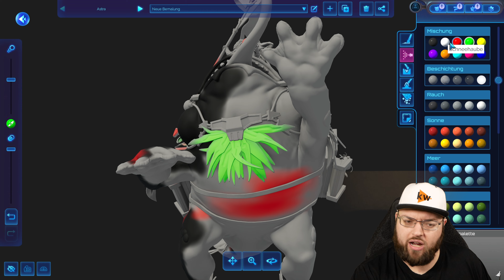Moonbreaker Review | TableTop trifft auf Hearthstone & Figuren bemalen kann man auch noch! 🎨🖌️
Entdeckt "Moonbreaker", ein fesselndes rundenbasiertes Strategiespiel, das das Erlebnis digitaler Miniaturen in einem von Brandon Sanderson erschaffenen, weitläufigen Sci-Fi-Universum bietet. Steuert Kapitän und Crew in taktischen Gefechten, die sowohl spannende Wettbewerbe als auch Abenteuer umfassen.

In "Moonbreaker" könnt ihr eure strategischen Fähigkeiten unter Beweis stellen, indem ihr in jedem Zug sorgfältig plant und agiert, um eure Gegner in packenden Scharmützeln zu überwinden. Das Spiel kombiniert detailreiche Miniaturen-Ästhetik mit komplexen taktischen Herausforderungen und bietet eine einzigartige Tiefe in seiner Spielmechanik.

In diesem Video gehe ich auf die Hauptmerkmale von "Moonbreaker" ein, zeige euch, wie ihr eure Taktiken perfektionieren und eure Gegner in diesem dynamischen Universum herausfordern könnt.